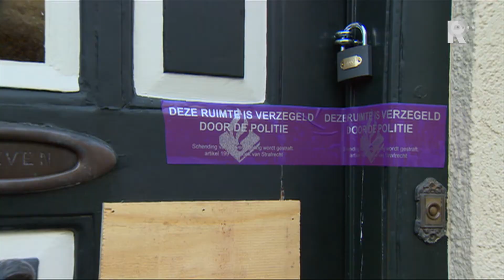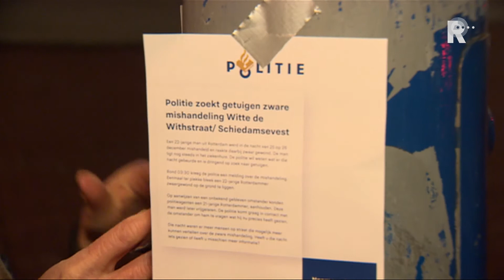Rijnmond Nieuws - 16 januari 2015